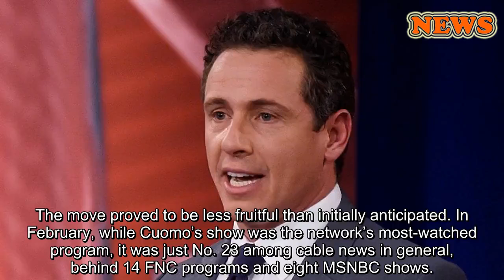CNN's Chris Cuomo says he's target of 'SWATing', takes shot at NBC's Chuck Todd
CNN’s Chris Cuomo revealed he’s been the targeted of so-called “SWATing” and threw shade at NBC’s Chuck Todd, saying he “ain't Jake Tapper” and doesn’t have a comparable influence on politics.
Cuomo, who hosts the “Cuomo Prime Time” program, was moved from struggling morning show “New Day” to the prominent 9 p.m. slot last year at the expense of Anderson Cooper’s two-hour show.
FOX NEWS DOMINATES MSNBC, CNN ACROSS THE BOARD DURING FEBRUARY
The move proved to be less fruitful than initially anticipated. In February, while Cuomo’s show was the network’s most-watched program, it was just No. 23 among cable news in general, behind 14 FNC programs and eight MSNBC shows.
Yet this doesn’t deter Cuomo, the son of Democrat icon Mario Cuomo and younger brother of New York’s powerful governor, who told the Hollywood Reporter in a recent interview that he was “built for the battle.”
Yet Cuomo’s style of show, which often addresses virulent anti-Trump talking points, has drawn some detractors, including those who take it too far.
CNN USES ILHAN OMAR'S ANTI-SEMITISM CONTROVERSY TO ATTACK TRUMP, GOP
Earlier this year, a SWAT team descended on Cuomo’s posh beach house in the Hamptons after someone reported a “possible shooting and hostage situation,” a practice calling “SWATing” that endangers the target, sometimes fatally.
“I've got to move because it spooked my f---ing wife," Cuomo told the outlet. “I have people f---ing threatening me on a regular basis. ... That's a whole new reality for me.”
In the same interview, Cuomo took a shot at his network’s NBC competitor Chuck Todd, who hosts “Meet the Press” on Sundays.
“Anderson Cooper is a hell of a lot bigger than any male anywhere on network television,” he says. “I would argue that Chuck Todd ain't Jake Tapper. Jake Tapper has a much bigger footprint in politics than Chuck Todd does.”